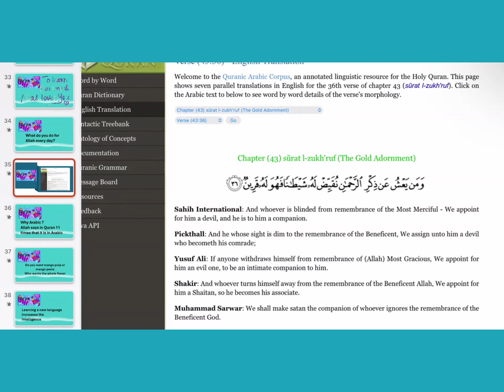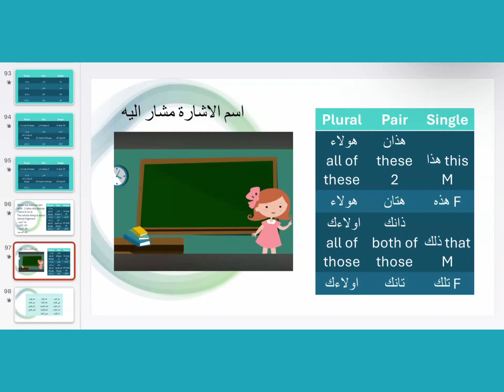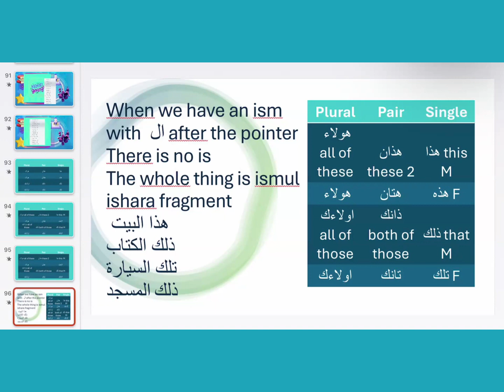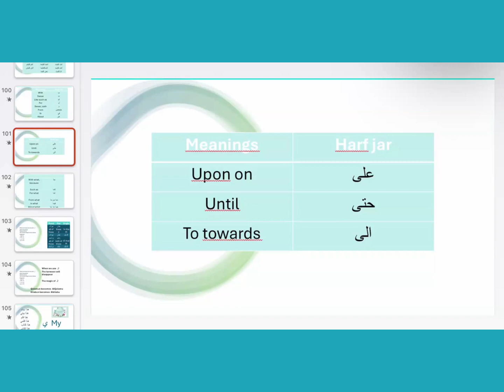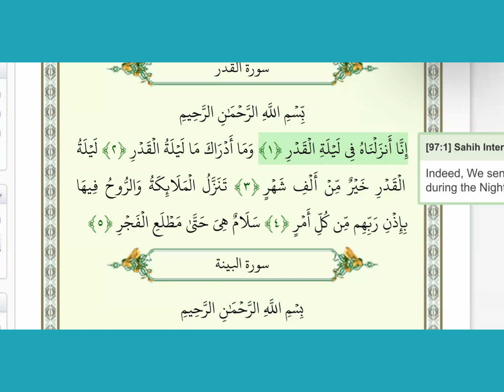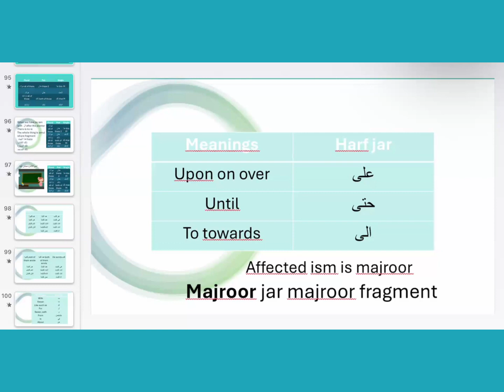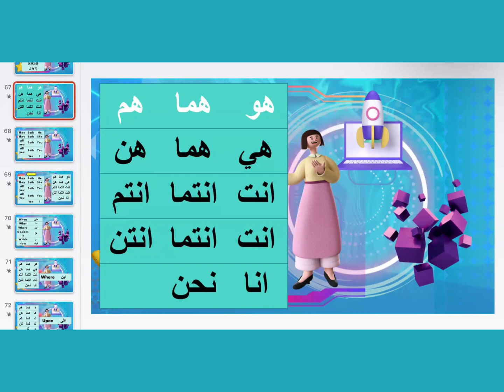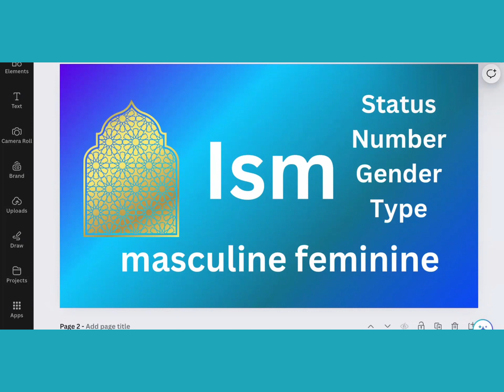QURAN COMPANIONS ARABIC WEDNESDAY